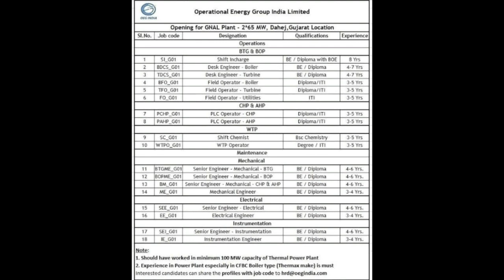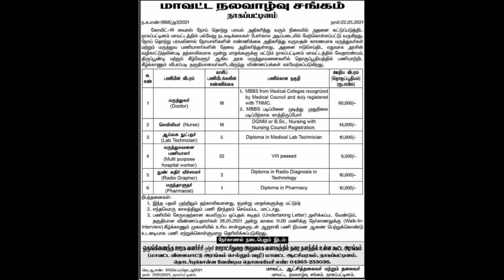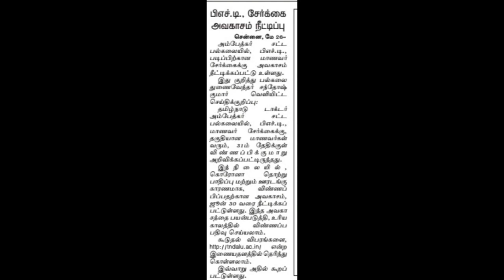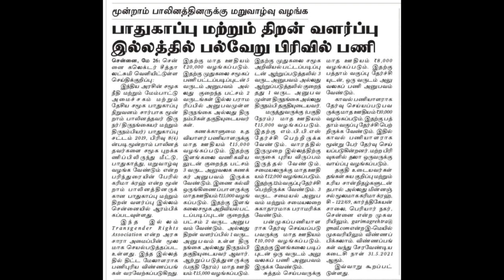தமிழக இளைஞர்களுக்குவேலை வாய்ப்பு | 27.05.2021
Employment news